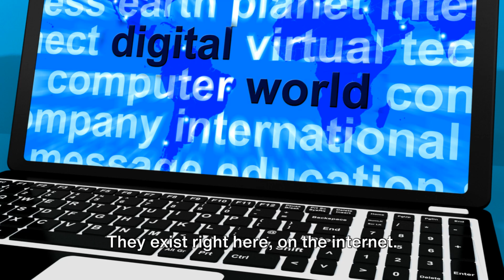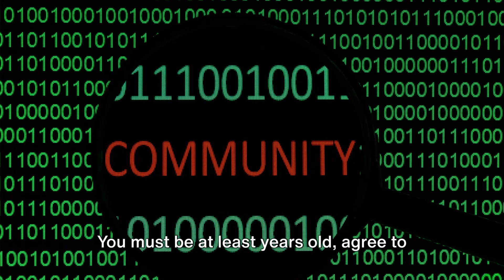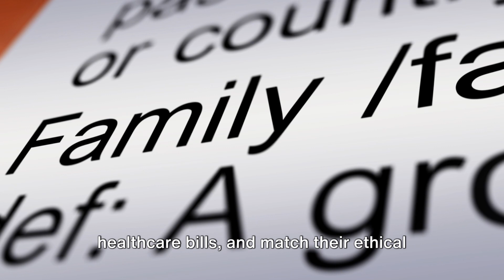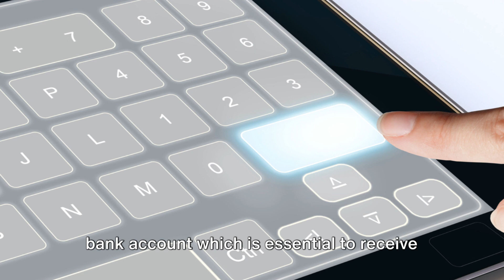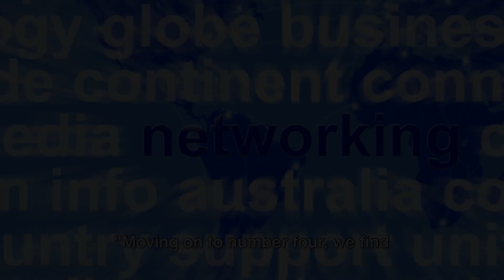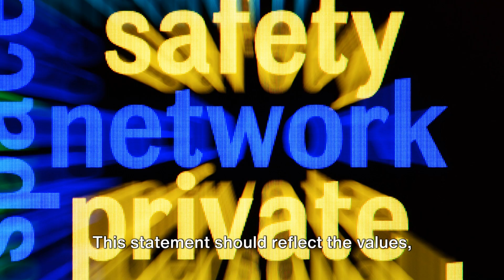😊Top 14 Websites Where Money Rains💰Get Yours Now! 😊 Rich/Kind give away money freely!